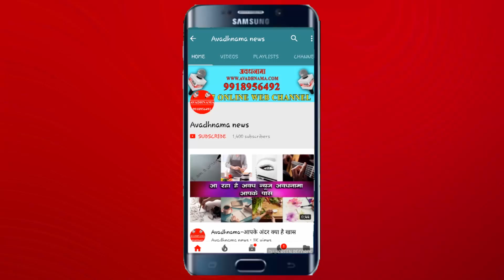video || सड़क पर थूकना युवक को पड़ा भारी || बचके रहना रे बाबा देश जाग रहा है || avadhnama